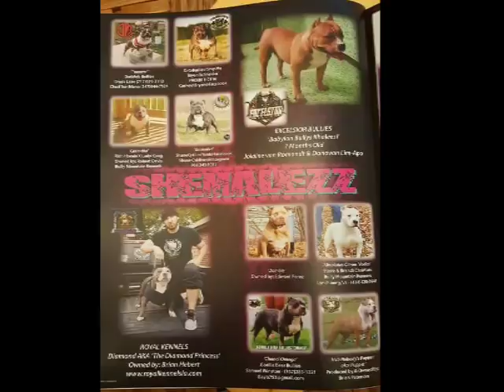As a "American Bully Breeder" we should all love to see our productions living like this.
Hope you all enjoy the update on RK King Mydas and RK Blue.

   Here at Royal Kennels our goal in breeding American Bullies are to bring the very best out of the bloodlines we deal with and build our own bloodline that separates us from the rest.

Our Bullies have extreme heavy bone structure on short, compact frames.  It is very important to us to keep height and weight proportionate with their bodies so they can perform ultimate tasks, work, and keep their owner/family happy.